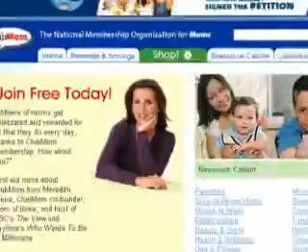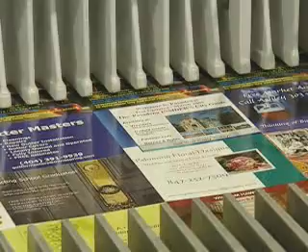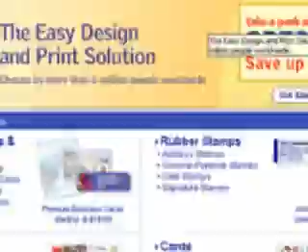Summit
test video